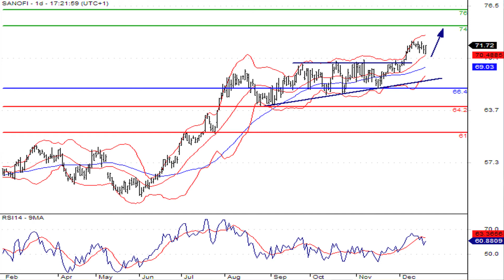La valeur du CAC à suivre : Sanofi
21/12/2012 Le laboratoire pharmaceutique Sanofi a faire l'acquisition de la division santé animale de l'entreprise indienne Dosch Pharmaceuticals.